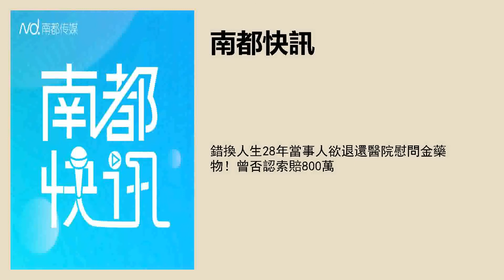错换人生28年当事人欲退还医院慰问金药物！曾否认索赔800万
采写：南都记者 詹晨枫
实习主播：张晓怡
文字编辑：李芷琪
品控：彭沁玲